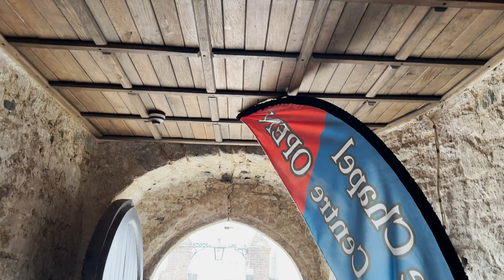An Hour In France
Filmed at St Lawrence Chapel, Ashburton, 3rd June 2023

An Hour In France takes you on a musical journey across a country with a rich and complex musical history. Countertenor Joe Levy is accompanied by acclaimed pianist Peter Adcock for a series of concerts that explores the classical tradition of French music and how it evolved between the Late Medieval period and the 20th Century.

What’s more, all this takes place within one hour, providing audiences with a lively snapshot view of French classical music that contains plenty of surprises.

From the Baroque decadence of Lully, to the romantic lullabies of Faure, familiar melodies will be set among lesser known works, each telling a different story. Some recount lost love in the Renaissance era, while others are imbued by the legacy of the colonial era and the industrial revolution.